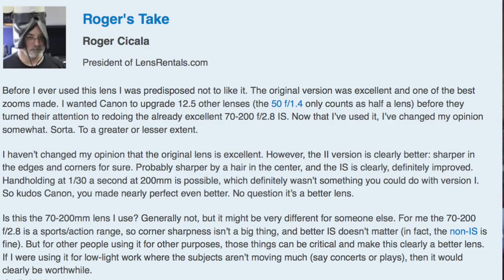GHS (008) - Former Physician starts lensrentals.com US National Camera Rental Business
Learn to Create, Earn, & Travel with over 30 online courses at Skillshare The Nomad Tip Jar record my skype video calls

lensrentals.com.
I'm happy to welcome Roger Cicala, the president of lensrentals.com.Episode 8 of the Greg Hung show is out! Roger is a former US Physician who turned his camera hobby into a successful National Camera Rental business. Learn Roger's story, how he started the business, his lifestyle, business advice and more. I found out how lensrentals.com while looking to test the Canon 5d Mark 3 and Rode shotgun mic to film in the Grand Canyon and Las Vegas Software to The sunglasses I wear